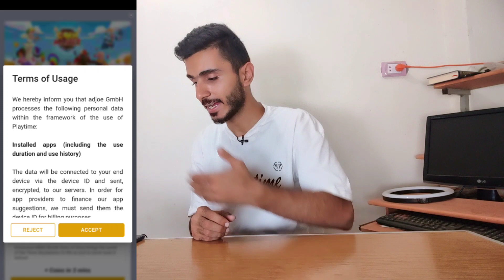تطبيق Greward للربح من الانترنت للمبتدئين 😱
كود الدعوة

 CE4RVL

سحب 10$ من تطبيق greward | افضل تطبيق لربح المال من
الربح من الانترنت للمبتدئين بالمغرب
تطبيق ربح المال من الانترنت
الربح من الانترنت للمبتدئين بدون رأس مال 2022